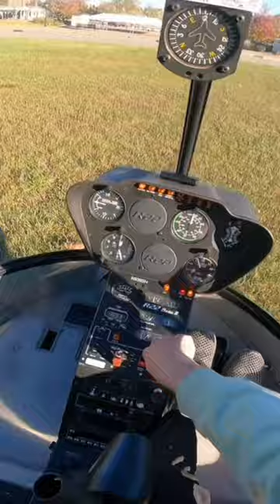Flying a Helicopter to get Ice Cream!